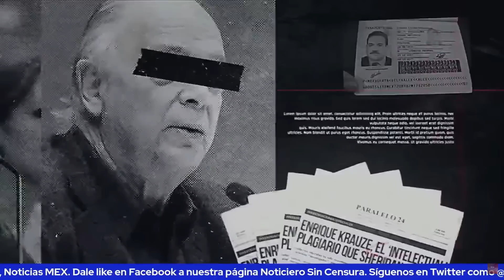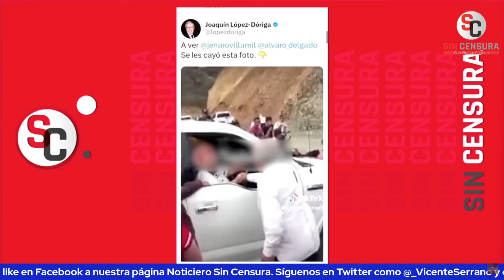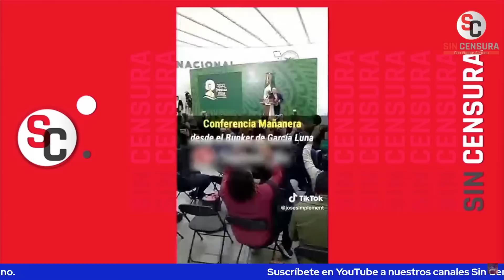CALDERÓN ERA EL JEFE DE TODOS LOS C4P0S Y MARÍN EL MAYOR CHAYOTERO, PLANTEA RICARDO SEVILLA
El escritor y periodista colaborador de LosDatosDurosMX e Informativo Basta Ricardo Sevilla nos habla de los descocados consejos de Marko “N4rc0” Cortés, quien intenta desesperadamente desmarcarse  y deslindar al PAN del caso Genaro García Luna. Sevilla también calificó a Felipe Calderón como “el jefe de jefes de todos los c4p0s”, por hundir a México en un n4rc0g0b1ern0. También exhibió al despreciable de Carlos Marín